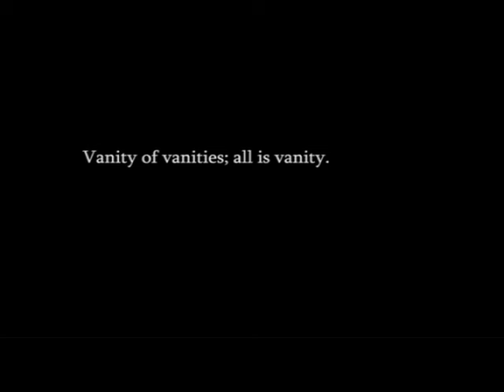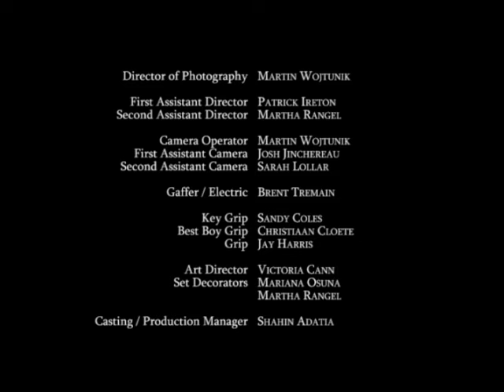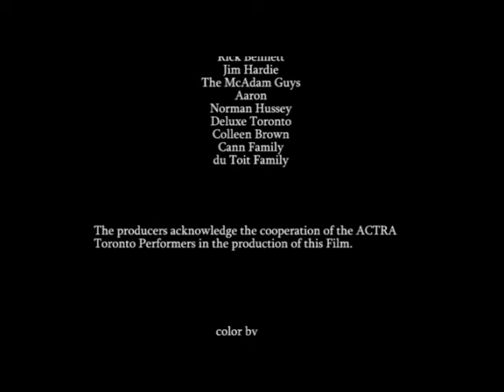Killing Beauty (2007)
My thesis film for the Toronto Film School. Shot on 35mm film.

Written, Directed, Produced, Edited & Music Composed by Jon du Toit